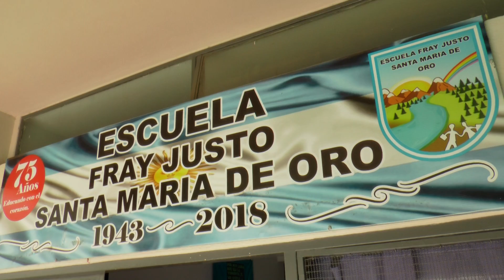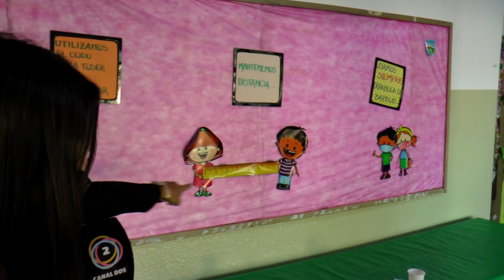CRUDO NOTA CPTV CORDOBA ESCUELA FRAY JUSTO VUELTA A LA ESCUELA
NOTA EN CRUDO PARA CANAL 2 DE CPTV. ENTREVISTAS SOFIA PEREZ DABREU , CAMARA LUIS TORTOLO,  PRODUCCION COTI PAINTNER